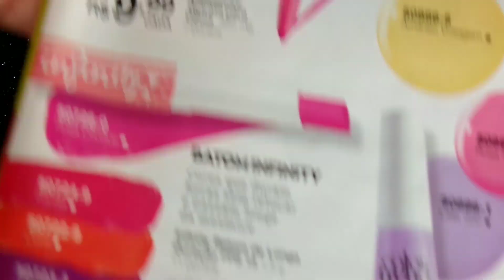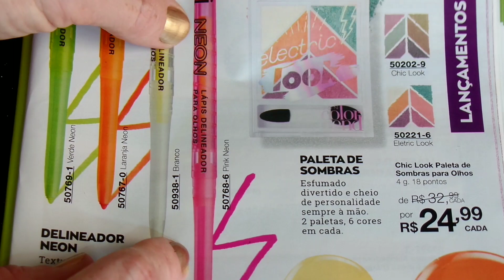ELETRIC LOOK - Paleta de sombras | Color Trend Avon.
Olá pessoas!!! Tudo certinho?

No vídeo de hoje, trago mais uma resenha, a pedidos de vocês, da nova paleta Eletric Look da linha Color Trend da Avon. Mostrei alguns detalhes referentes ao produto e claro, fiz dois olhos completamente coloridos!!!

Quero saber de vocês, o que acharam das cores e pigmentação?
Coloque lá nos comentários, ok?

Produtos Avon você pode adquirir direto da minha loja on line e recebe no conforto de sua casa, acesse:

Quer saber mais sobre o meu trabalho acesse o site: ⤵